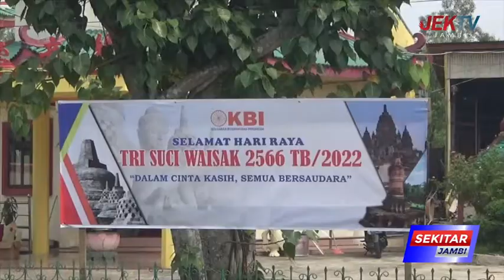UMAT BUDHA PADATI VIHARA BUDHAYANA KUALA TUNGKAL